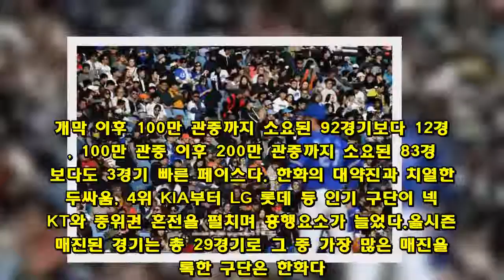300만 관중 잠실, 문학 만원관중이면 충분했다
대전구장에서 15일 삼성과 한화의 경기가 열렸다. 대전 만원사례. 관중들이 한기주의 모습을 바라보고 있다. 1위 두산과 2위 SK가 경기를 치른 잠실과 문학구장이 매진(2만 5000석) 돼 이날 경기를 앞두고 4만 9607명이 부족했던 300만 관중을 일찌감치 돌파했다.지난 5일 어린이날에 200만 관중 달성 이후 단 80경기만에 100만 관중이 더 모였다. 개막 이후 100만 관중까지 소요된 92경기보다 12경기, 100만 관중 이후 200만 관중까지 소요된 83경기보다도 3경기 빠른 페이스다. 한화의 대약진과 치열한 선두싸움, 4위 KIA부터 LG 롯데 등 인기 구단이 넥센 KT와 중위권 혼전을 펼치며 흥행요소가 늘었다.올시즌 매진된 경기는 총 29경기로 그 중 가장 많은 매진을 기록한 구단은 한화다. 총 6경기 매진을 달성했으며 지난 24일에는 올해 10개 구단 중 유일하게 평일 매진을 기록하기도 했다.구단 별 관중수를 살펴보면 LG가 45만 9138명으로 10개 구단 중 유일하게 40만 관중을 돌파했다. 롯데가 37만 1245명, 두산과 SK가 각각 36만 8944명, 36만 3327명, KIA가 35만 6550명으로 5개 구단이 30만 관중을 넘어섰다.증가율로는 팀 홈런 82개로 압도적인 홈런 페이스를 보이고 있는 SK가 16%로 가장 크게 증가했으며, 삼성이 9%로 상승세를 보이고 있다. 상위권으로 도약한 한화는 5%가 증가했다.현재 팀 순위는 1위와 3위가 3게임차, 4위와 9위가 3게임차에 불과할 만큼 치열하다. 전체 33% 이상 일정을 소화한 KBO 리그는 본격적으로 시작된 팀 간 순위 싸움과 개인 타이틀 경쟁으로 더욱 뜨거워질